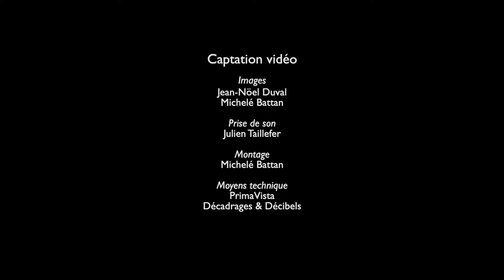La Harpe et La Bête - Teaser 2023 - 3min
Voici le Teaser de la Première de la Harpe et la bête au théâtre Quartier libre d'Ancenis le 12 mai 2023.
Un rêve devenu réalité !
Merci à toute mon incroyable équipe pour leur compétence et leur humanité :

Mathieu Lebot-Morin, metteur en scène
Landy Andriamboavonjy, collaboratrice metteur en scène
Olivier Roset, vidéaste
Eric Planchot, créateur lumière
Jérôme Guinel, régisseur son et général
Avec le soutien de Benoît Sitzia et du Collège contemporain, du théâtre Quartier libre d'Ancenis et de la Communauté de communes du Pays d'Ancenis (festival Harpes au max), des Harpes Camac, et de La ferme de Villefavard.
Merci à Vincent Munier d'avoir autorisé  l'utilisation de ses photos époustouflantes et à Marc Namblard pour ses précieux sons de la nature.

Here's the teaser for the premiere of La Harpe et la bête at the Quartier libre theatre in Ancenis on 12 May 2023.
Thank you to my incredible team for their skill and humanity:

Mathieu Lebot-Morin, stage director
Landy Andriamboavonjy, assistant stage director
Olivier Roset, video director
Eric Planchot, lighting designer
Jérôme Guinel, sound and general manager
With the support of the Collège contemporain, the Quartier libre theatre and the Communauté de communes du Pays d'Ancenis (Harpes au max festival), Camac Harps, and the Villefavard farm.
Thanks to Vincent Munier for authorising the use of his breathtaking photos and to Marc Namblard for his precious nature sounds.